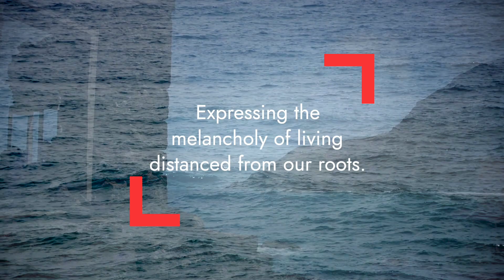Conversaciones (2019) | Pablo Rodríguez & Humberto Ríos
“Conversaciones” is the newest album of Spanish violinist Pablo Rodríguez and Cuban pianist Humberto Ríos, which fuses jazz, Canarian & Cuban folklore, and the classical music of the early 20th-century Impressionist era.